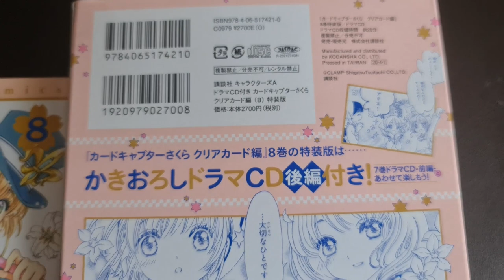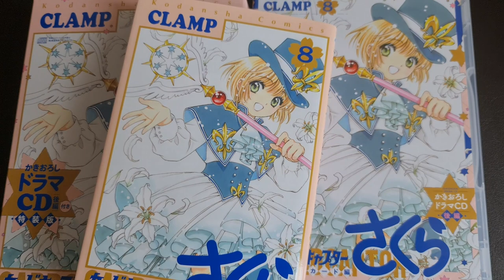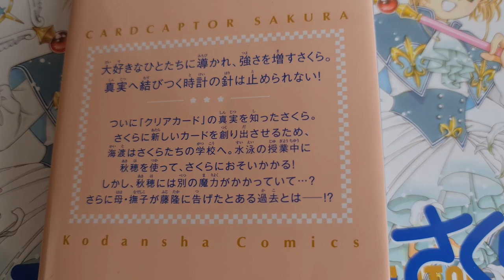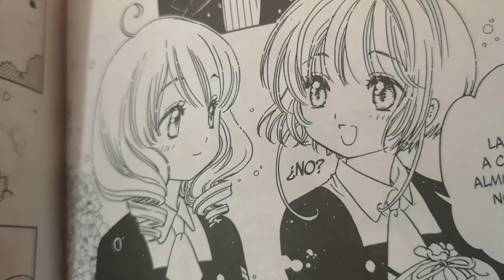SAKURA CLEAR CARD | ¿KAITO ❤️ AKIHO? | CD DRAMA 2 (PARTE 1)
¿Qué sentimientos tiene Kaito por Akiho? ¿Por qué sacrificaría su vida por una niña? El CD Drama 2 de Cardcaptor Sakura: Clear Card explora estos temas.

Momo no revela su verdadero nombre, pero nos da pistas sobre lo que Kaito podría estar pensando. ¿Es amor?

La traducción de Cinzia (@sakurachan84) está disponible en su blog en Tumblr

Dejen sus ideas por aquí abajito!!

ENCUENTRO DE SAKURA Y AKIHO FUE PLANEADO POR KAITO |  SAKURA CLEAR CARD |  CD DRAMA 1  PARTE 2